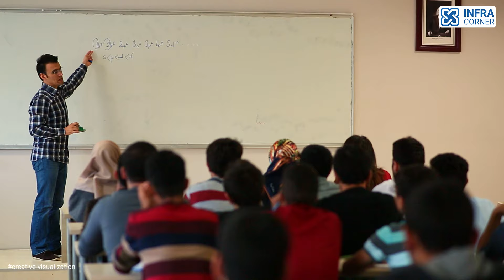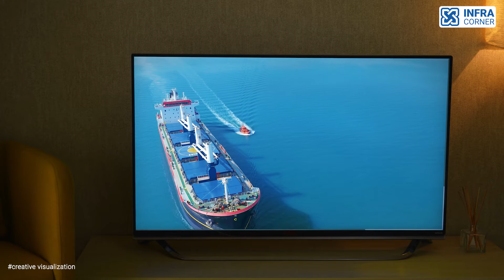Discover Your Dream Home: 2 BHK House Tour in Hanspura, Ahmedabad | Swapnil Homes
Uncover the essence of your dream home with Swapnil Homes' captivating 2 BHK house tour in Hanspura, Ahmedabad. Dive into the luxurious features and modern amenities that redefine comfortable living. Join us as we guide you through every detail of these thoughtfully designed residences.

🏠 𝙋𝙧𝙤𝙥𝙚𝙧𝙩𝙮 𝘿𝙚𝙩𝙖𝙞𝙡𝙨 :
𝙋𝙧𝙤𝙟𝙚𝙘𝙩 𝙉𝙖𝙢𝙚: Swapnil Homes
𝙇𝙤𝙘𝙖𝙩𝙞𝙤𝙣: Opp. Adhisthan Bungalows, Swapnil Road, Naroda - Dehgam Road, Hanspura, Ahmedabad
𝙋𝙧𝙞𝙘𝙚: Starting from 30* Lakh to 35* Lakh

𝙋𝙧𝙤𝙥𝙚𝙧𝙩𝙮 𝘾𝙤𝙙𝙚: IC098
𝙋𝙧𝙤𝙥𝙚𝙧𝙩𝙮 𝙏𝙮𝙥𝙚: 2 BHK Apartment
𝙃𝙤𝙨𝙩: Kalpan Shah

🌟 𝙀𝙭𝙘𝙡𝙪𝙨𝙞𝙫𝙚 𝘼𝙢𝙚𝙣𝙞𝙩𝙞𝙚𝙨:
▪️  Gazebo
▪️  Children Play Area
▪️  Senior Citizen Sitting
▪️  Basement Parking
▪️  CCTV Camera
▪️  LED Lights
▪️  Morden Entry Gate